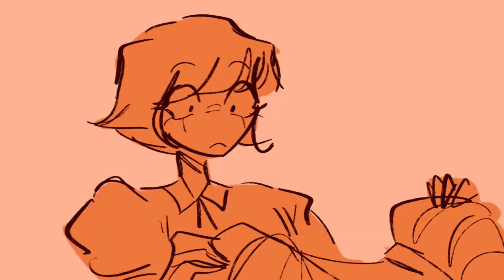a cautionary tale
a cautionary tale: mean girls the musical